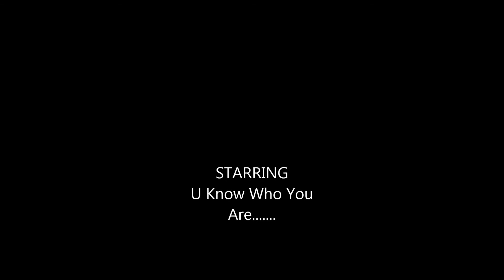September October, 2013 Europe...MXGP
A few friends and I @ "Race Day".